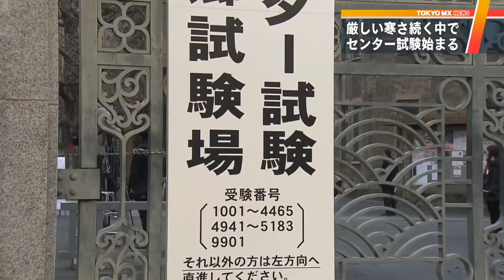厳しい寒さの中 センター試験初日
厳しい寒さが続くなか、大学入試センター試験が13日から2日間の日程で始まりました。会場のひとつ東京大学では受験生たちがコートやマフラーなどに身を包み試験会場へと向かいました。

 今回の大学入試センター試験は全国およそ700の会場で行われます。志願者は去年より6700人あまり増えて、およそ58万2600人となっています。試験は地理歴史、公民と国語、外国語が行われ、14日は理科と数学が実施されます。

 試験の平均点の中間発表は17日で、最終発表は2月1日の予定です。